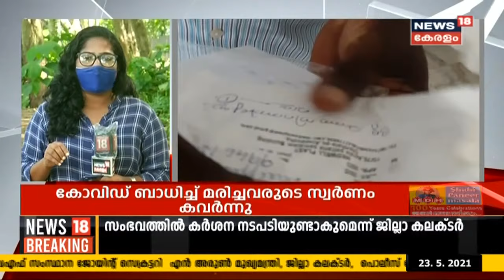Malayalam News @ 9AM മൃതദേഹങ്ങളിൽ നിന്ന് സ്വർണം കവർന്ന സംഭവം: കൂടുതൽ പരാതികൾ ലഭിച്ചെന്ന് സൂപ്രണ്ട്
കോവിഡ് ബാധിതരുടെ മൃതദേഹങ്ങളിൽ നിന്ന് സ്വർണം കവർന്നു. സംഭവം നടന്നത് ആലപ്പുഴ വണ്ടാനം മെഡി. കോളേജിൽ.